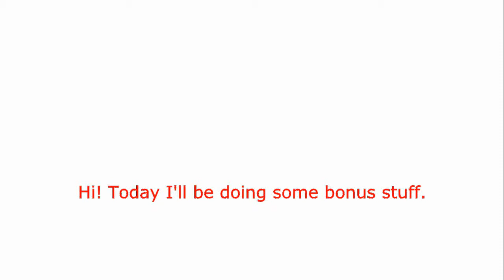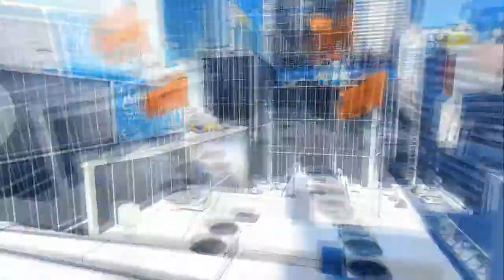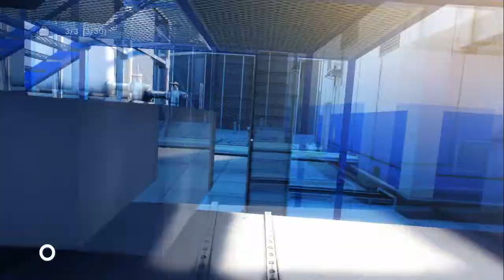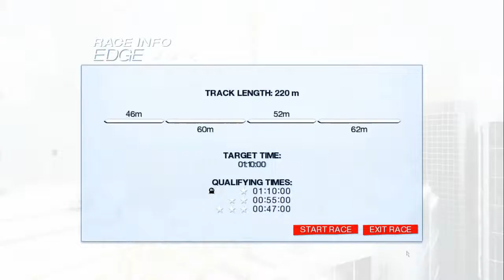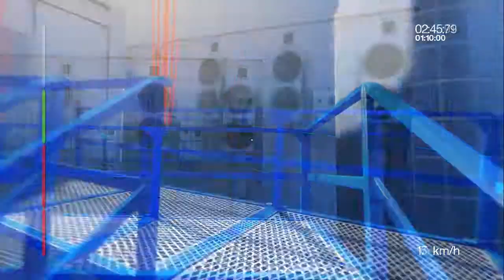Mirror's Edge: BONUS 01 - Time trials and collectables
I collect the two bags I missed in level one and (badly) attempt the time trials for the tutorial and level one.